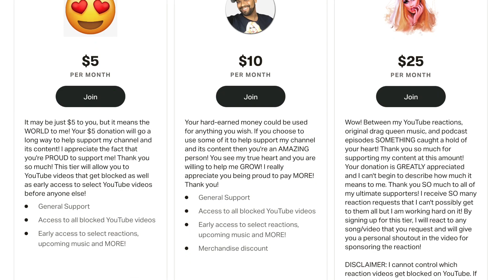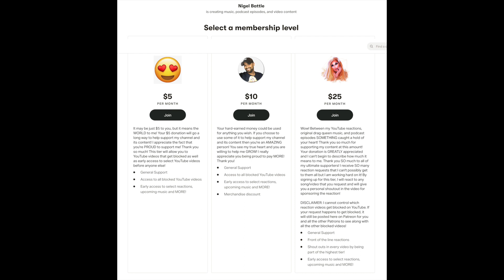A 2nd LISTEN! Disturbed The Sound of Silence REACTING TO MY REACTION!